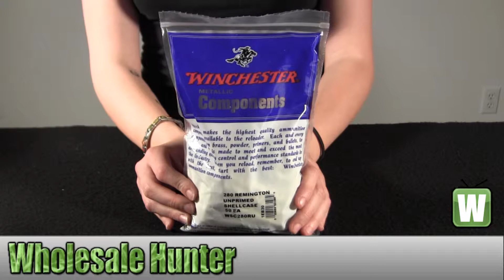Winchester Ammo 280 Remington Unprimed Brass Per 50 WSC280RU Unboxing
This is our unboxing video for the 280 Remington Unprimed Brass Per 50 mfg# WSC280RU . At Wholesale Hunter